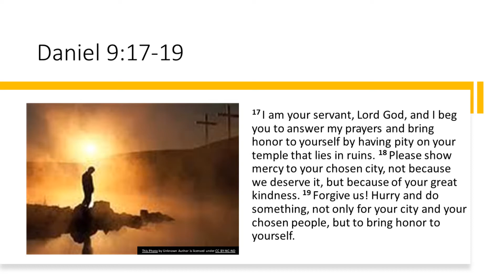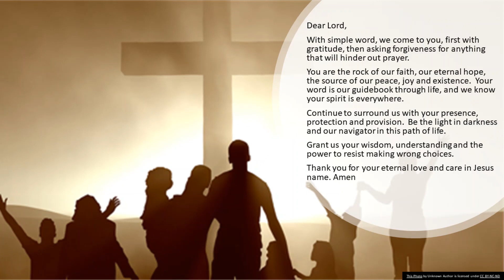Simple Words from our Heart Sept 2020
Dear Lord,
With simple word, we come to you, first with gratitude, then asking forgiveness for anything that will hinder out prayer.
You are the rock of our faith, our eternal hope, the source of our peace, joy and existence.  Your word is our guidebook through life, and we know your spirit is everywhere.
Continue to surround us with your presence, protection and provision.  Be the light in darkness and our navigator in this path of life.
Grant us your wisdom, understanding and the power to resist making wrong choices.
Thank you for your eternal love and care in Jesus name. Amen